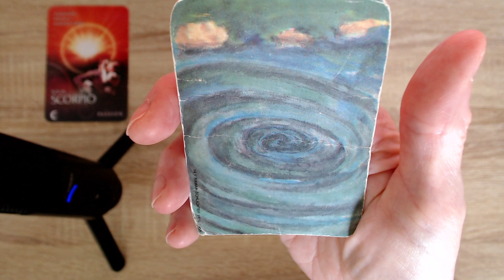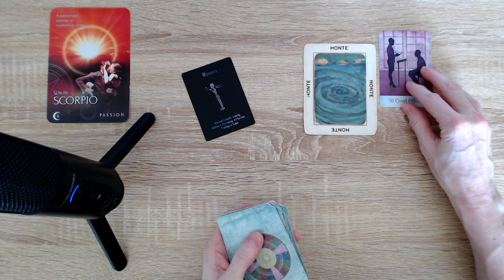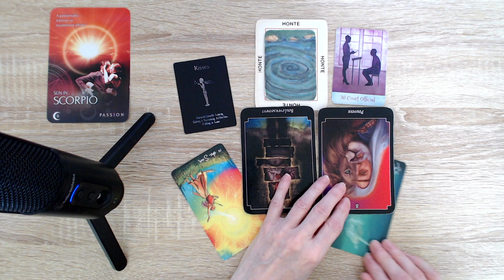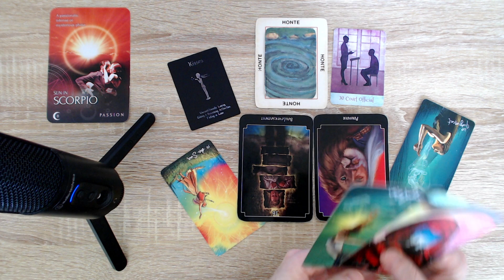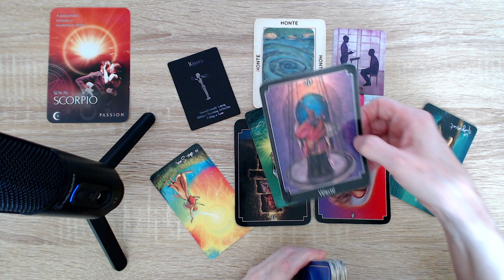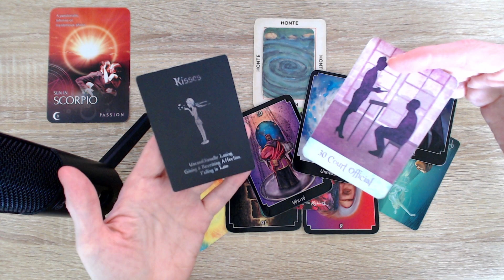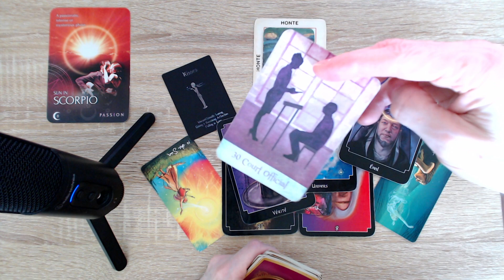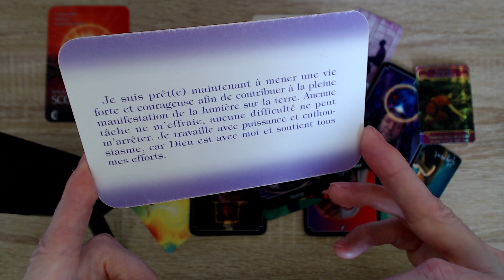SCORPION ♏ Cette personne tourne dans sa honte 🙈, s'enfonce de jour en jour.